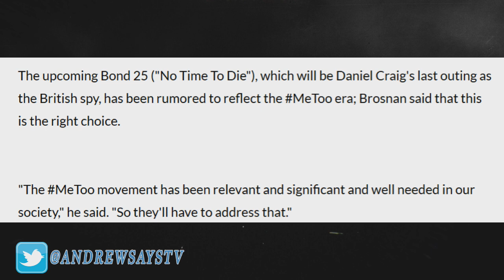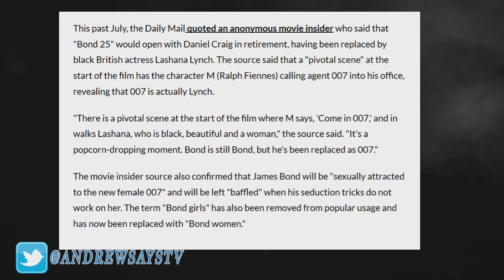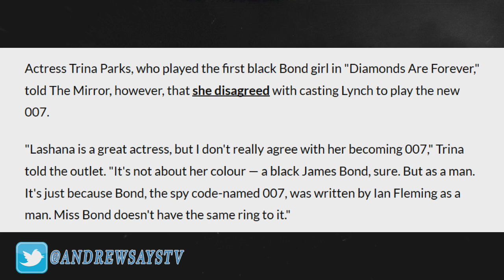James Bond Gets Me Too'd, Pierce Brosnan Approves